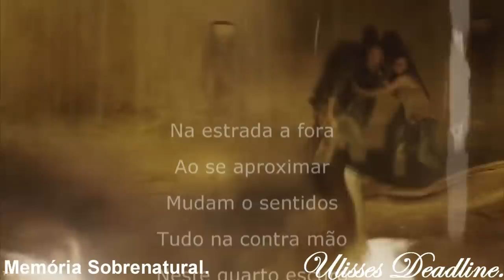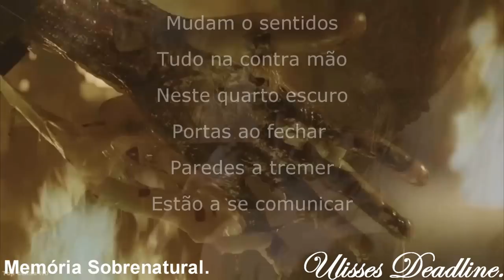DeadLine em: Reencarnação Memória Sobrenatural